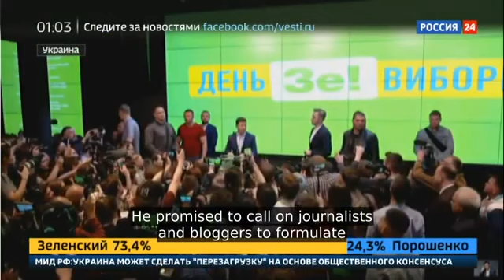Zelensky Jewish Comedian New Ukraine President Breaking News April 2019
Islamic State Sri Lanka Christian Slaughter vs Global Muslim Christchurch New Zealand outcry Breaking News April 2019

Liberal Left Islamic Sympathizers Obama Hillary Clinton refuse to call Sri Lanka Christians massacre Breaking News April 2019

Muslim IlHAn Omar CAIR Muslim Brotherhood Terrorist group JIHAD call Muslims RAISE HELL on infidels Breaking News April 2019

USA Mexico Illegal invasion US Armed Citizens take action 3k+ fraudulent family cases tip of iceberg Breaking News April 2019

French elected official sharing concerns on Islam Terrorism attacking Churches in France Breaking News April 2019

North Korea test fires tactical guided missile & Kim to meet Putin Russia Breaking News April 2019

End Times News Update Current Events Bible Prophecy coming False Peace Plan & Rebuilding 3rd Temple Breaking News April 2019

Catholic Pope Francis ISLAMIC Moroccan King Declare Jerusalem belongs not only to Jews but Christians & ISLAM April 2019 News

Catholic Pope Francis Christians & ISLAM Muslims Believe in Same God ALLAH Breaking News March 2019 News

BREAKING Illegal USA invasion officials releasing thousands by bus into a city near you March 2019